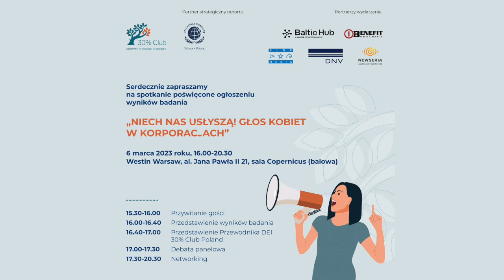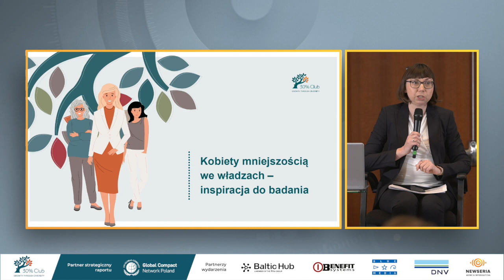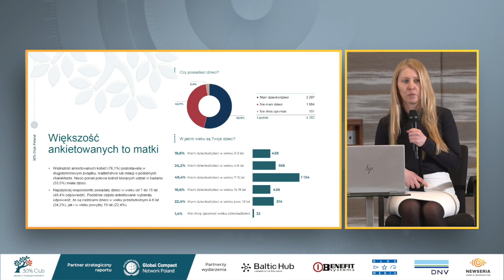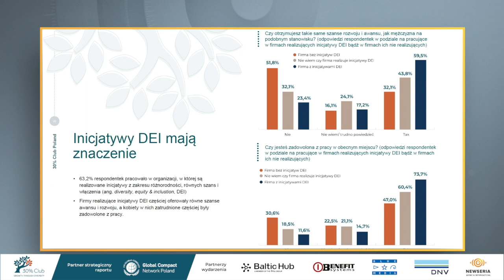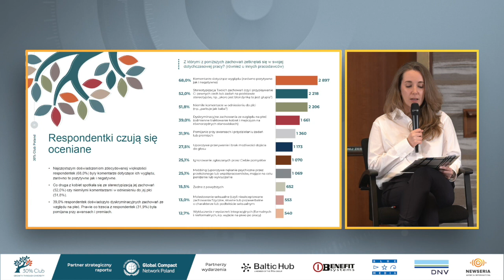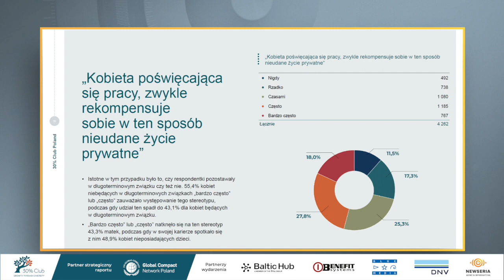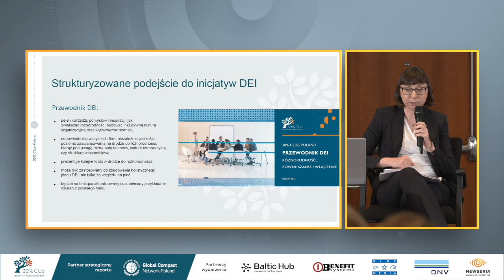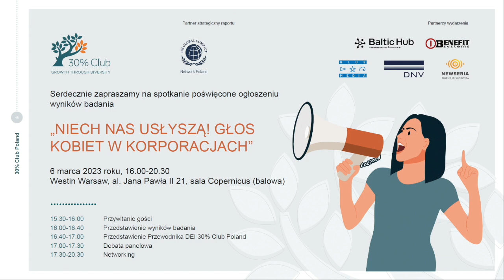Wyniki badania "Niech nas usłyszą! Głos kobiet w korporacjach"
Wynikami badania 30% Club Poland oraz UN Global Compact Network Poland podzieliły się autorki raportu dr Anna Golec, Milena Olszewska-Miszuris oraz Aleksandra Włodarczyk, które razem z Anną Potocką-Domin przeprowadziły gości przez najważniejsze wnioski i przedstawiły niemal gotową receptę na równość w biznesie – zdefiniowane zostały bariery i oczekiwania kobiet.

Następnie Ewa Dąbrowska moderowała dyskusję, w której udział wzięli Piotr Chmiel, Bartosz Józefiak, Dominika Sadowska, Ewa Sowińska, Ewa Woroszył. Paneliści i panelistki komentowali wyniki badania w kontekście swoich doświadczeń, firm przez nich zarządzanych czy barier, które napotykali na swojej karierze. Podsunęli też dużo ciekawych rozwiązań jak wyrównywać szanse w biznesie i wdrażać prawdziwie inkluzywną kulturę korporacyjną.